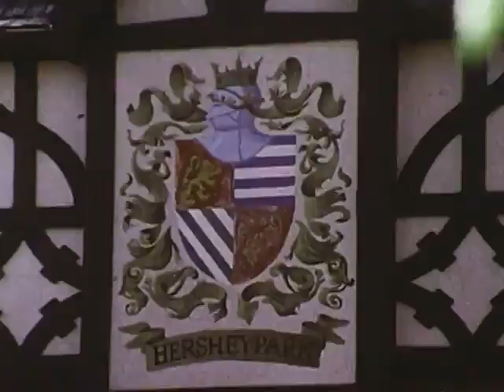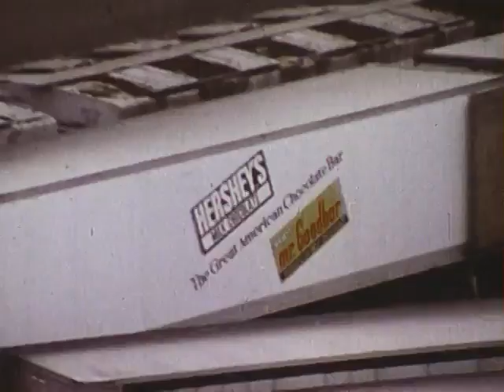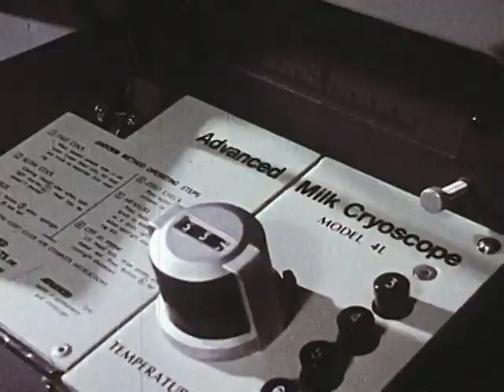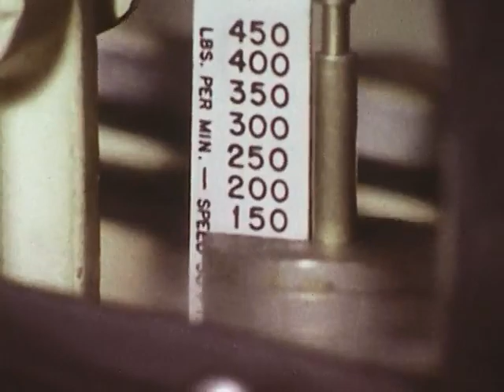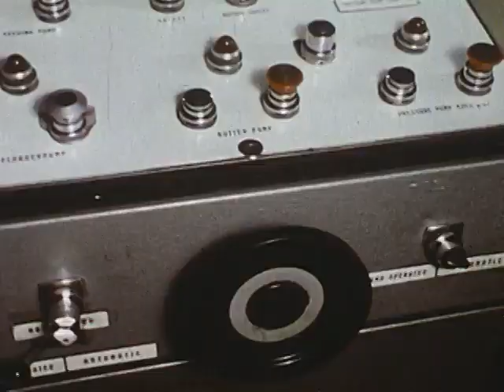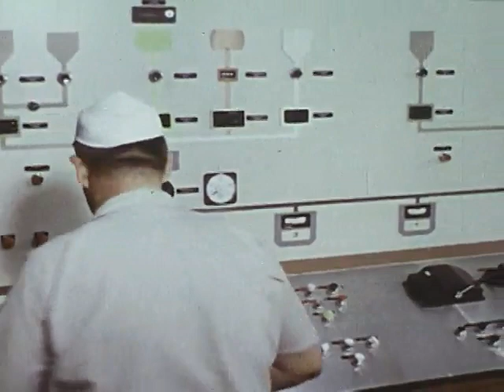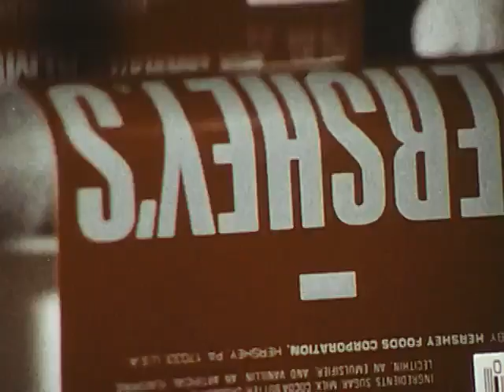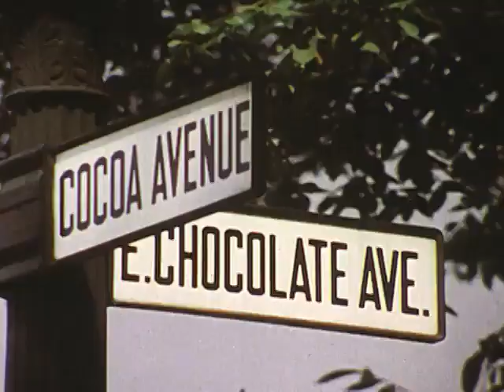GREAT AMERICAN CHOCOLATE FACTORY - Enhanced Audio - 1973 Film - Hershey Pennsylvania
Hershey, Pennsylvania is a small town located in the southeastern part of the state. It was founded in 1903 by Milton S. Hershey, who had made his fortune in the chocolate industry. Hershey had originally been looking for a location to build a new chocolate factory, and he chose the town of Derry Church (later renamed Hershey) due to its proximity to dairy farms and reliable transportation.

Hershey had a vision for his town to be a model industrial community, and he invested heavily in its development. He built a variety of facilities and amenities for his employees, including a public school system, a park, a zoo, and even a sports stadium. The town grew rapidly, and by the 1930s, it was one of the largest producers of chocolate in the world.

The chocolate industry has been central to Hershey's history and development. The Hershey Chocolate Company has been in operation in the town since its founding, and it has played a major role in the town's economy and culture. The company has been responsible for creating many iconic chocolate products, such as Hershey's Kisses, Hershey Bars, and Reese's Peanut Butter Cups.

The importance of the chocolate industry in Hershey cannot be overstated. The Hershey Chocolate Company has provided employment and economic stability to the town for over a century, and it has also helped to shape the town's identity and culture. Today, Hershey is known as "The Sweetest Place on Earth," and it continues to be a major destination for tourists who come to visit the Hershey's Chocolate World attraction and the various Hershey-themed parks and hotels.

In addition to the chocolate industry, Hershey has a rich history and a variety of attractions. The town is home to the Hershey Theatre, a historic venue that has hosted many famous performers over the years. It is also located near the Gettysburg battlefield, and it has a number of museums and historical sites that showcase the town's history and culture.

Overall, Hershey, Pennsylvania is a small town with a rich history and a vibrant culture. Its chocolate industry has been central to its development and identity, and it continues to be a major economic and cultural force in the region today.